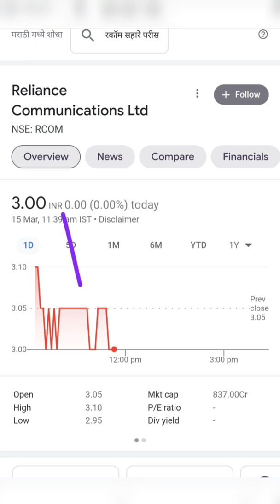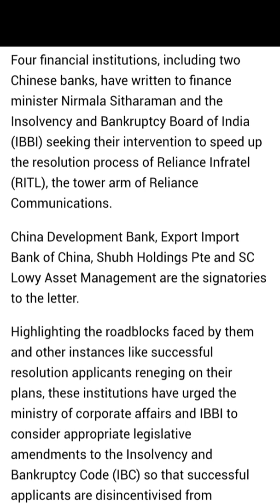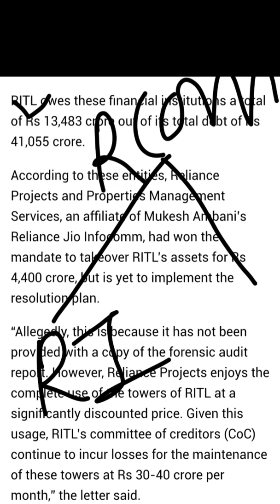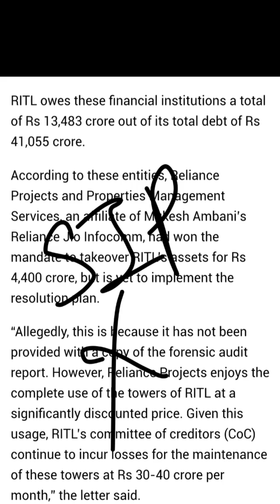Rcom Share News. Reliance Communications share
rcom share breaking news today